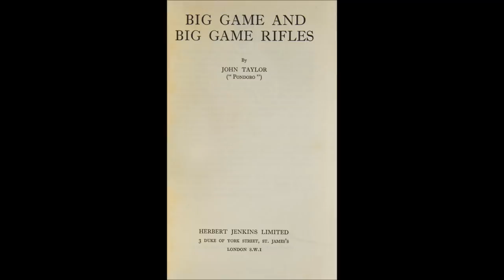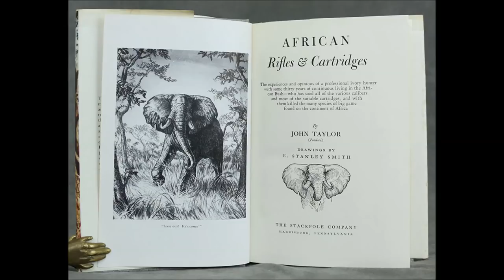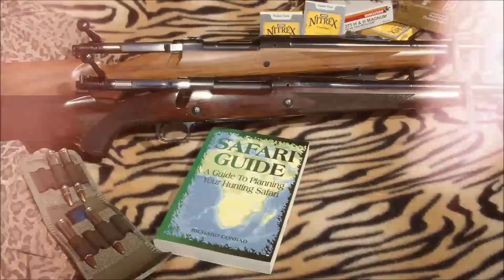John "Pondoro" Taylor il Robin Hood d'Africa OMB 7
John Taylor, l’uomo chiamato leone – “Pondoro”, infatti, vuol dire leone nell’idioma Chinyungwe - nacque il 6 Gennaio del 1904 a Dublino in Irlanda, in una famiglia agiata. Suo padre, Sir William Taylor, era un famoso chirurgo irlandese e sua madre era una bellissima donna proveniente da una ricca famiglia della Louisiana. Sin da piccolo si distinse per vivacità e irrequietezza,  sempre assetato di avventura. Ben presto i genitori lo inviarono in Canada nel tentativo di sedare il fuoco della ribellione perennemente acceso. Ma dopo poco tempo le autorità canadesi lo espulsero dal Paese per esser rimasto coinvolto in un caso di contrabbando. Al suo ritorno in Irlanda, si mise in grossi guai essendosi schierato contro il Sinn Fein, il terribile movimento indipendentista irlandese, per cui i suoi genitori furono costretti a farlo fuggire a Città del Capo in Sud Africa, nazione scelta dallo stesso Taylor. Arrivò a Città del Capo nel 1922 con venti sterline d’oro e una motocicletta Harley Davidson che vendette poche settimane dopo per proseguire sino a Bulawayo, all’epoca nella Rhodesia del Sud e per acquistare la sua prima carabina, una BSA in calibro .303 British. Da lì si spostò in Angola e in Congo Belga dove cominciò la sua carriera di cacciatore. La sua sete di esplorazione lo portò dapprima sino all’Alto corso del Nilo e poi sino al Nyasaland, Africa Orientale Portoghese, nell’attuale Mozambico, dove abbatté il suo primo elefante nel 1927 con una vecchia carabina a blocco cadente Martini-Henry in calibro .577-.450 con cartucce a polvere nera e proiettili in piombo. Da quel momento, e sino al 1957, iniziò la leggenda dell’uomo chiamato leone, il cacciatore che abbatté quasi 1.500 elefanti in carriera. Da pecora nera d’Irlanda a leone d’Africa. Un cacciatore che visse e cacciò per ben 23 anni di seguito nei luoghi più remoti e pericolosi del Continente Nero, tanto che apprese dello scoppio della Seconda Guerra Mondiale dalle pagine di un vecchio quotidiano con le quali uno dei suoi uomini aveva rinvoltato delle verdure.
Data la sua natura di avido sperimentatore, John Taylor utilizzò un gran numero di armi, calibri e munizioni sulla maggior parte dei selvatici africani, accumulando così una conoscenza e una esperienza pratica che lo portarono alla stesura di tre libri che costituiscono l’essenza stessa di uno dei più coraggiosi e preparati cacciatori di tutti i tempi: Big Game and Big Game Rifles, African Rifles and Cartridges e Pondoro, Last of the Ivory Hunters, seguiti subito dopo da Maneaters and Marauders e Shadows of Shame. I suoi libri, editi dal più famoso editore dei suoi tempi, sono considerati al top tra quelli della caccia africana e della balistica applicata alla caccia grossa, in particolare modo African Rifles and Cartridges, un’opera per molti aspetti ancora attuale e che nessun cacciatore appassionato di balistica pratica applicata al big game non può ignorare, in quanto vera Bibbia sull’argomento.
Nei suoi libri traspare un uomo di ottima cultura, molto preciso nell’esposizione e nella narrazione, mai prone all’esagerazione e all’autostima, uomo di grande rispetto per gli indigeni, la loro terra, la loro cultura e tradizione, antirazzista e spirito libero. In quel mondo di ipocriti inglesi, arabi e portoghesi razziatori e sfruttatori delle ricchezze altrui, già imbevuti di quel concetto idiota oggi denominato politically correct, uno come Pondoro non poteva durare a lungo.
Nel Dicembre del 1957, infatti, le autorità inglesi lo arrestarono e lo espulsero dall’Africa con un rimpatrio forzato a Londra, dove gli fu notificato il divieto assoluto di fare ritorno in alcun territorio del Impero Coloniale Britannico. Dato che anche l’Africa portoghese gli era preclusa in quanto ricercato per bracconaggio, Taylor tentò di organizzarsi per cacciare nell’Africa Coloniale Francese ma una serie di circostanze negative, informazioni sbagliate e la mancanza dei necessari fondi glielo preclusero.
Tutti i denari guadagnati con l’avorio, le pelli e le carni dei selvatici uccisi a migliaia, e con i diritti d’autore dei suoi libri di successo, Pondoro li aveva in parte spesi per aiutare moltissimi dei suoi uomini indigeni e in parte gli furono sequestrati e confiscati dalle autorità africane e coloniali per il suo persistente bracconaggio.
Londra diventò così la sua trappola mortale e fu costretto sino all’ultimo giorno di vita a vivere di piccoli lavori nonostante la sua fama e tutte le sue immense conoscenze. Purtroppo su di lui pesarono moltissimo la cattiva reputazione che si era fatto come bracconiere, e la sua presunta omosessualità. Le grandi case armiere inglesi, per le quali avrebbe potuto lavorare - ma le cui casse nella vendita di armi da caccia grossa lui aveva ampiamente aiutato a riempire -, gli chiusero sempre la porta.
Morì a Londra per una bronchite cronica nel 1969 in povertà e dimenticato da tutti.